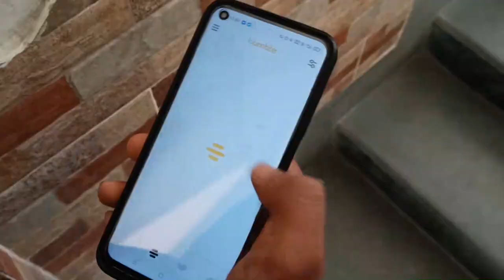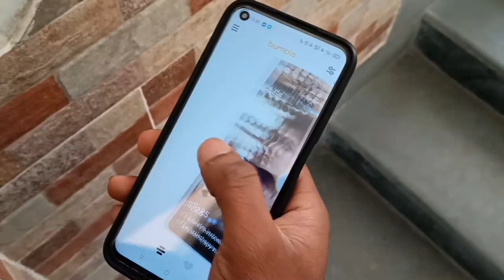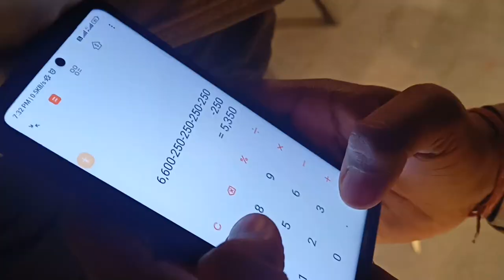College Exams And Party | Graphic era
Hey everyone!
This is a short  vlog of my exams and of a small party we did after exams .